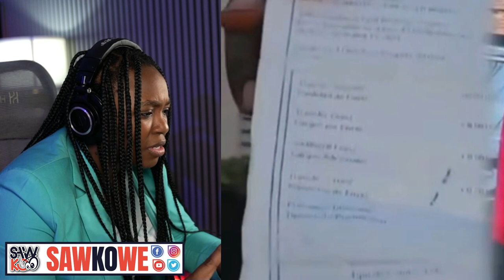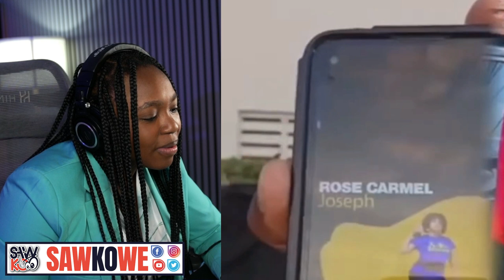Misye peye 3 lajan tikè..aprè li finn antre fi a Etazini wap sezi tande sa fanm nan fèl